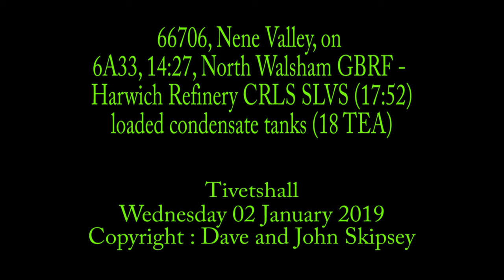66706, Nene Valley, on 6A33, 14:27, North Walsham GBRF - Harwich Refinery CRLS SLVS (17:52)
66706, Nene Valley, on 6A33, 14:27, North Walsham GBRF - Harwich Refinery CRLS SLVS (17:52) - loaded condensate tanks (18 TEA)
Tivetshall